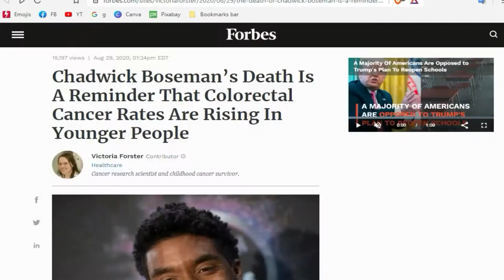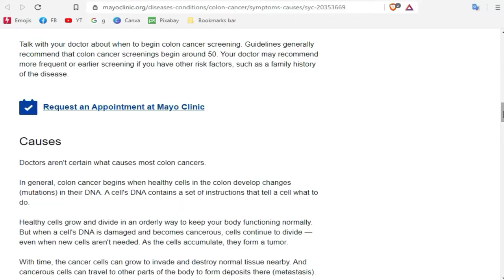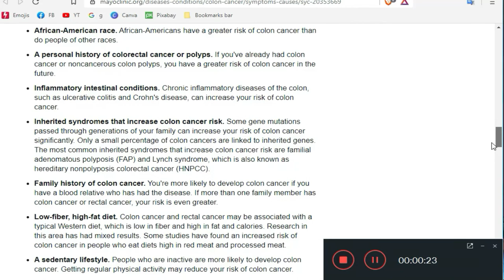Chadwick Boseman's Death (No one Knows about this)| Ang tunay Dahilan ng Pagkamatay ni Black Panther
This video explains the true cause of Chadwick Boseman's Death.